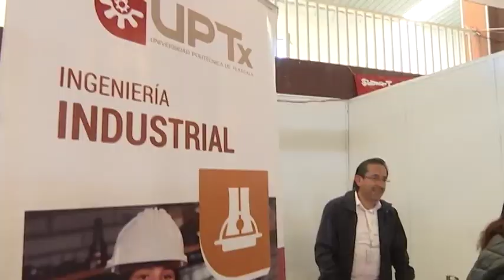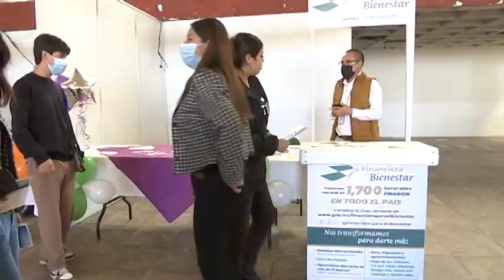Realizan la Feria Nacional de Empleo para las Mujeres en Ixtacuixtla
Participaron 29 empresas que ofertaron más de 450 plazas laborales, para puestos de ingeniería, contaduría pública y pediatría, entre otras especialidades, con salarios que oscilaron entre 6 mil 370 y 24 mil 700 pesos mensuales.